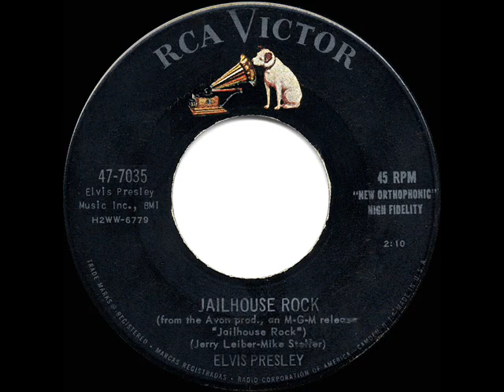1957 HITS ARCHIVE: Jailhouse Rock - Elvis Presley (a #1 record)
Jailhouse Rock (Leiber-Stoller) by Elvis Presley

This rockin’ title song from Elvis’ third feature film was the nation’s best-selling 45 for 7 weeks.